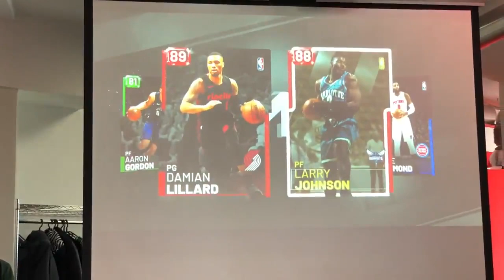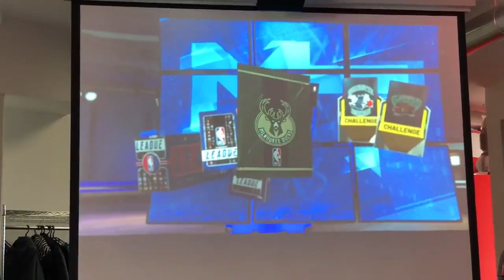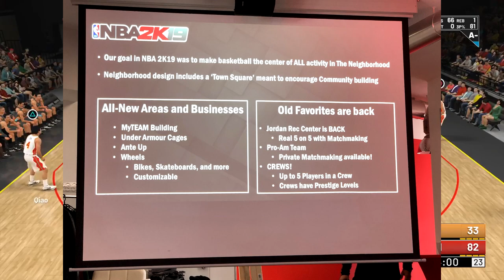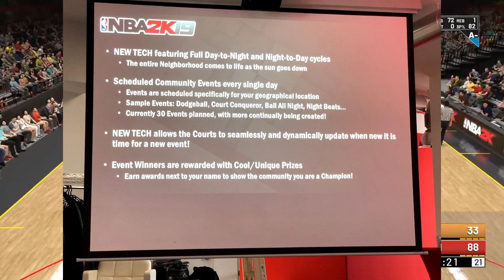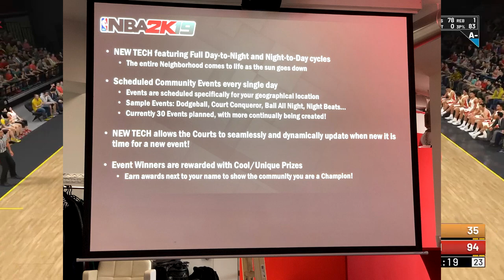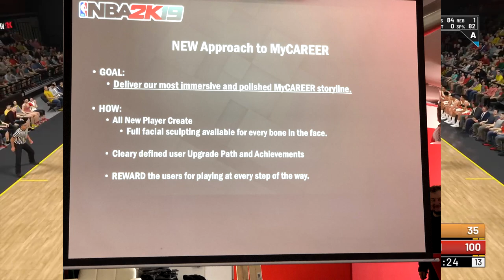NBA 2K19 NEW MYPARK CREW REP SYSTEM (Prestige Levels) NEWS! Myteam 250,000 DOLLAR TOURNAMENT MODE